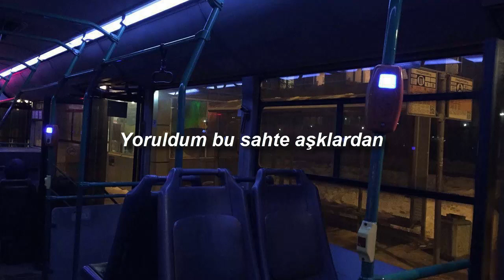POORSTACY - HELP! //Türkçe Çeviri//